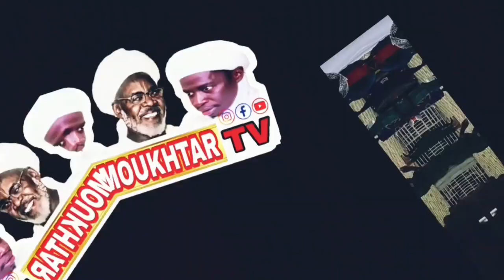Gamou medina baye 2023 Mawlana sangue barhamou ndiaye